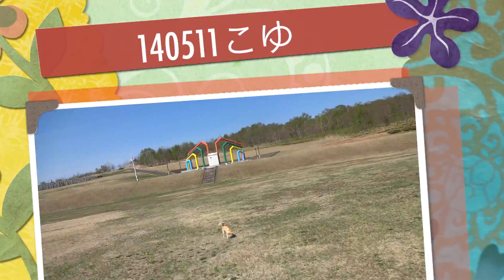140511こゆ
このビデオの情報140511こゆ